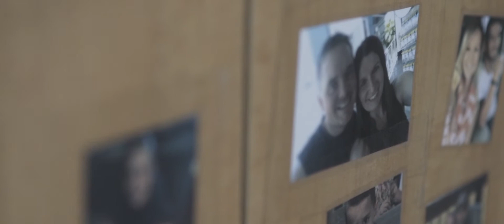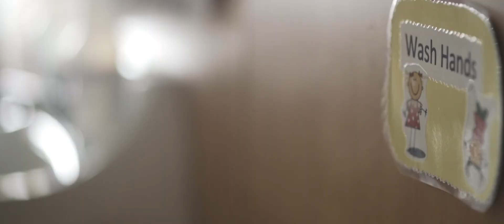Kid Zone // On-Site Daycare Advocate Film